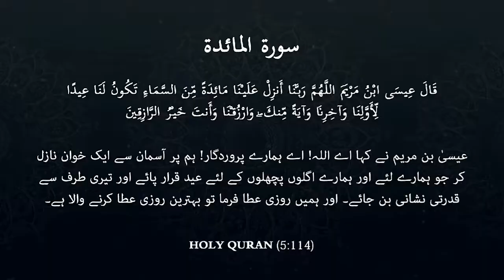Rizq ka Wazifa || Wazifa for Job || Qurani Qazaif || Islamic Scholar|| Khanum Amber Zehra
Khanum Amber Zehra is an Islamic Scholar and she has created this channel for share her Islamic knowledge with shia community and also everyone. This Channel about Understand & Explore True Shia Islam. Khanum Amber Zehra is sharing quotes of Imam Ali as and deliver message of Islam with all Muslim. Everyone shall learn about Islam every day because without learning it’s very difficult to follow well. Khanum Amber Zehra Channel will help you to increase your information about Islam and solve your problem with help of Ahadees and Quran.

Khanum Amber Zehra is sharing moral stories and quotes of Imam E Masomeen as that are helpful. She also solves problems with help of quotes, Quran and Islamic wazaif in section of answer and question. Khanum Amber Zehra is always share history of Prophet PBUH and his daughter Fatima Zahra sa and the twelve Imams as as well from shia books.

If you have any problem or question please leave a comment you will get your answer soon. This channel purpose is giving the right path to all Muslims who want to understand Shia regions from Quran and the life of Masomeen as because without complete information of Shia Islam some people cannot understand and follow it well. In this channel you will get all video in urdu language.

►Aulad Narina k Liye Wazifa || Wazifa for Baby || Aulad Hone ki Dua || Aulad k Liye Wazifa